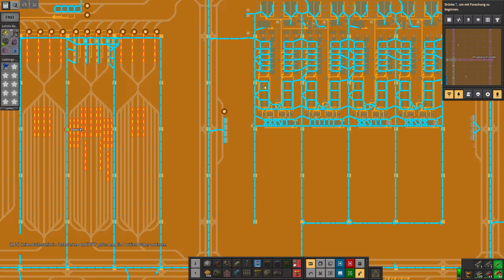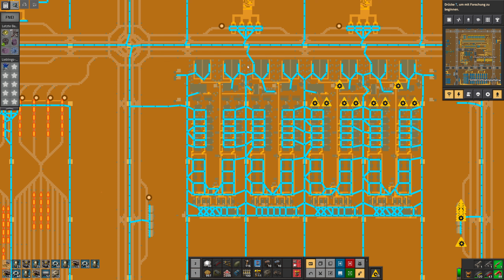Factorio - Seablock - Ganz viel neues Land - Let's Play 855 - [de/ger]